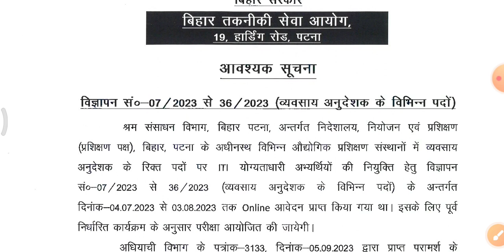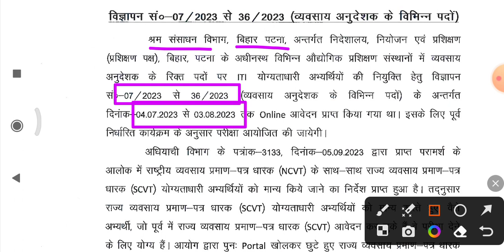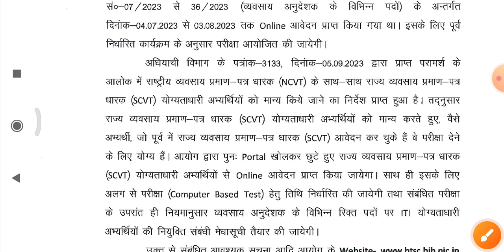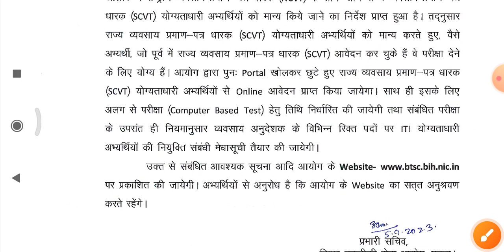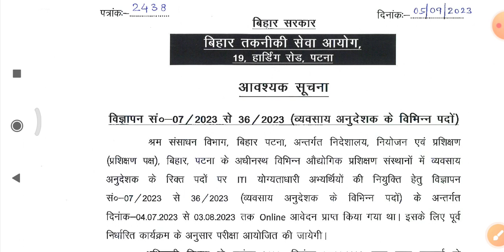btsc नई सूचना जारी | आवेदन की प्रक्रिया फिर से होंगे | फिर से फॉर्म भरा जाएगा | btsc iti instructor